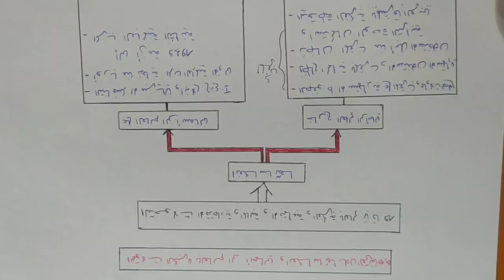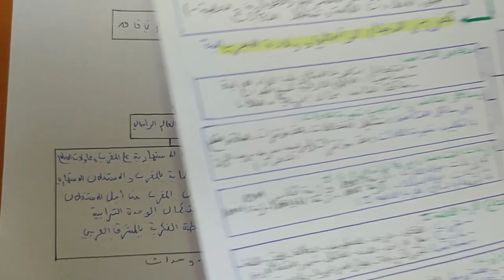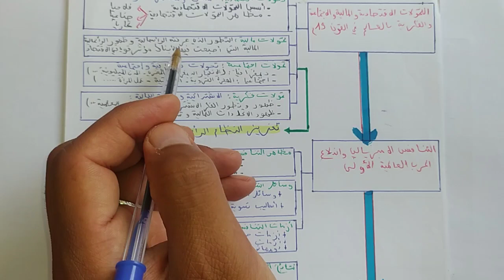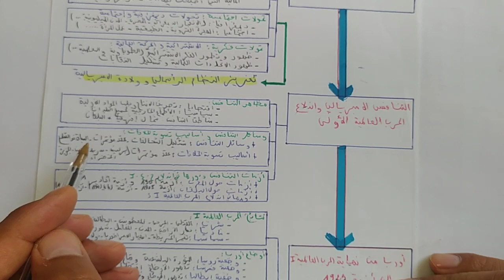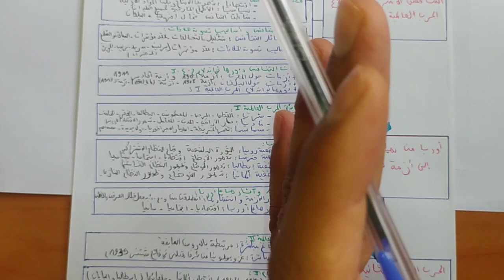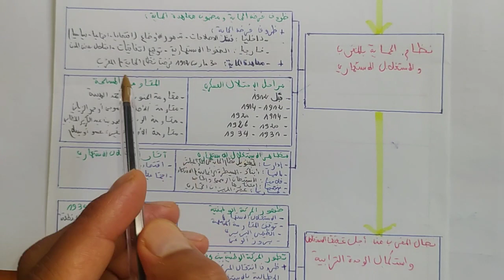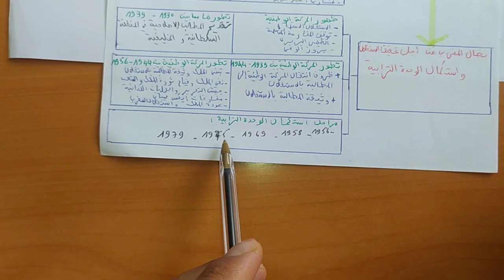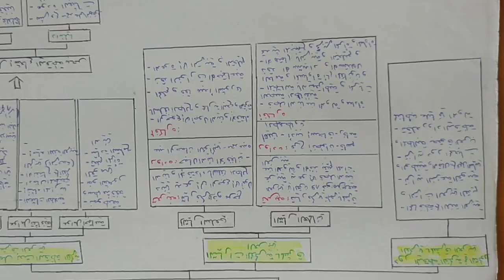مراجعة جميع دروس التاريخ في اقل من 40 دقيقة حسب الإطار المرجعي 2022 ( أولى باك + 2 باك علوم أحرار )